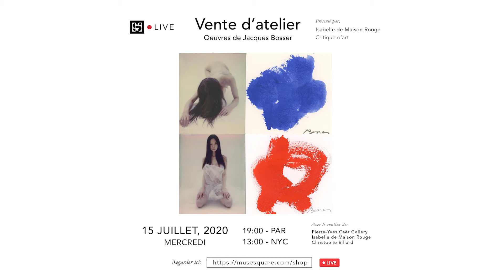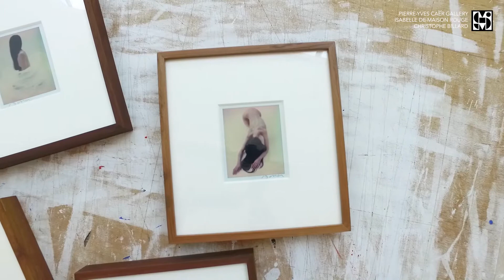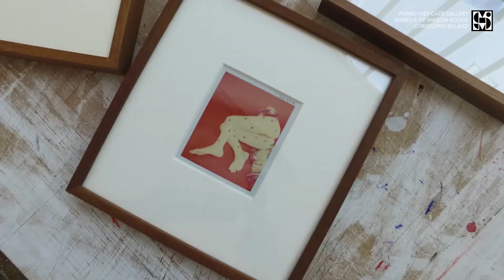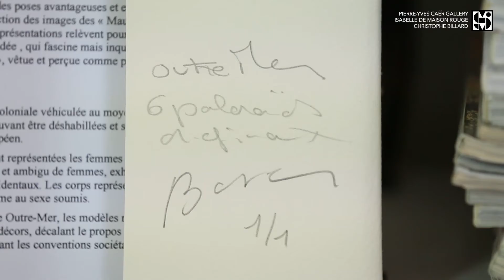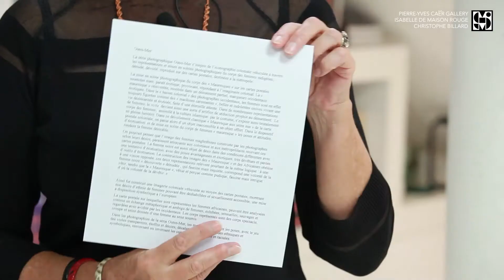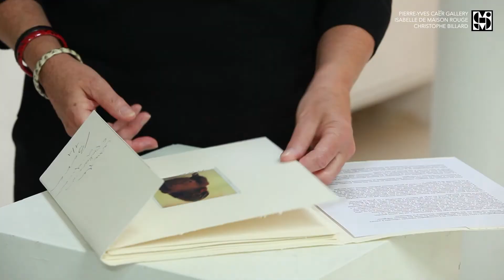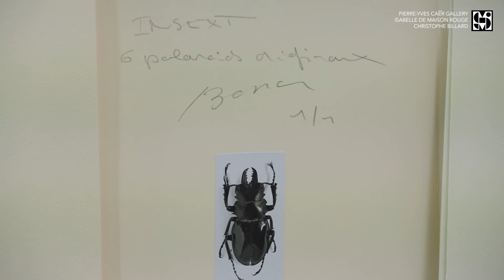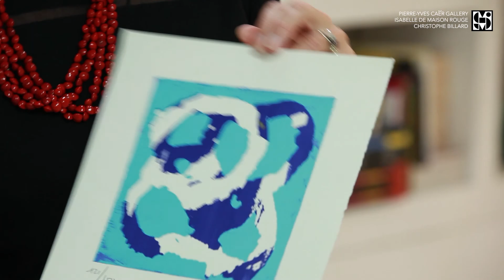Visite d'atelier - Jacques Bosser, artiste plasticien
Pénétrez dans l’atelier de Jacques Bosser avec la critique d’art Isabelle de Maison Rouge. Vous serez au cœur de la création de cet artiste et découvrirez la diversité de ses œuvres, les combinaisons inattendues qu’elles offrent et la joie qu’elles suscitent.